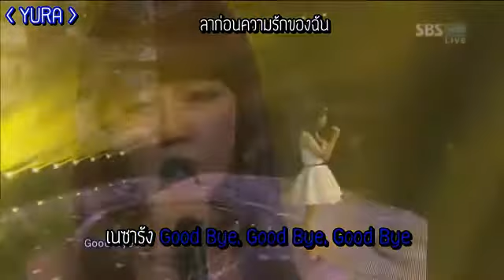Thai-Sub Baek Ah Yeon - Sad Song SBS Inkigayo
คาราโอเกะ ครั้งแรกเลย
ผิดผลาดตรงไหนขออภัยด้วยน่ะ
ครั้งต่อไปจะทำให้ดีกว่านี้